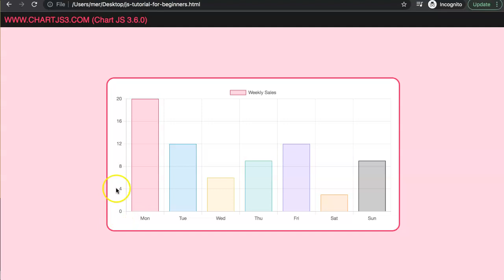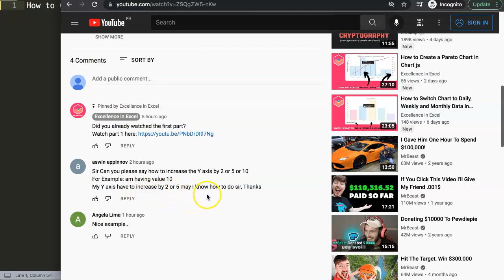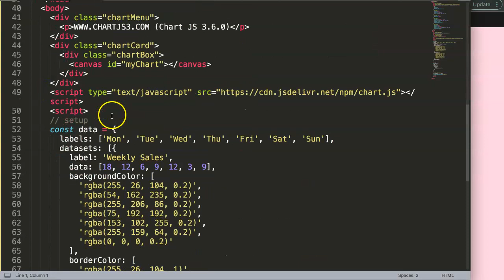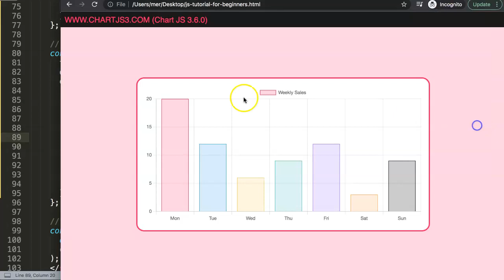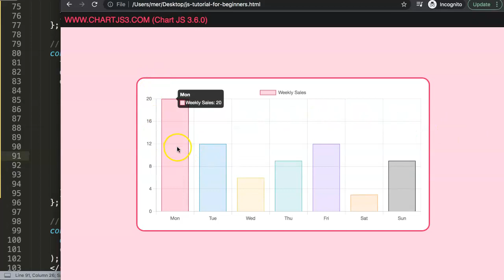How to Control Ticks Steps on the Y Scale in Chart js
In this video we will cover how to control ticks steps on the y scale in chart js. Controlling the y scale ticks stepsize can be needed to display a certain point. The default tick stepsize is not always the right structure for displaying data. Luckily Chart js has an out of the box option ready. We will modify this and control it to set it to any number that is desirable. Let's customize the y scale in Chart js.

This is part of the Chartjs Viewers Question series. Where we answer viewer questions. This question was asked by one of our viewers. A special thank you to

▬ Materials/References  ▬▬▬▬▬▬▬▬▬▬

Chart JS Dashboard Series:
👍 Most Liked Video Series:

▬ About Us  ▬▬▬▬▬▬▬▬▬▬▬▬